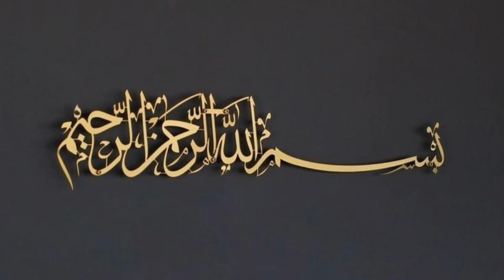Eid Relaxation to Work ModeKhanpur Daily Hustle with Mansoor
solve query
"Join Mansoor as he transitions from the laid-back Eid holidays to the bustling work routine in Khanpur! Experience the daily hustle and excitement of Khanpur life in this captivating vlog. Don't miss out on the behind-the-scenes action and candid moments of Mansoor's journey. WorkLife KhanpurDiaries"

aajaoo with mansoor